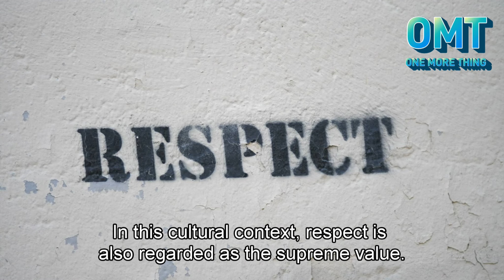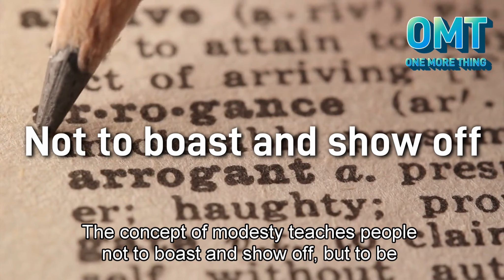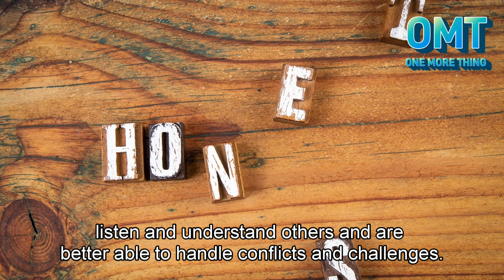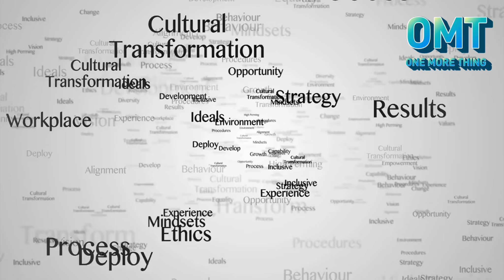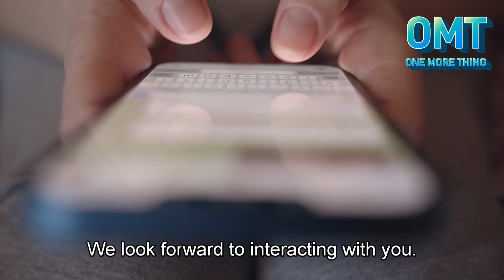The Twisted Realities of Eastern Moral Manipulation: 7 Jaw-Dropping Concepts That Defy Logic! | OMT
Timeline:

00:10  Intro
00:35  #1: Obligations and Responsibilities
02:47  #2: Face and Respect
04:29  #3: Filial Piety and Family Values
06:18  #4: Etiquette and Etiquette
08:12  #5: Groups and Collectivism
10:11  #6: Be Cautious and Humble
12:22  #7: Respect for the Elderly and Family Values
14:34  Sammary
15:25  End

💡Description:

In this eye-opening video, we delve into the fascinating world of Eastern cultures and explore 7 extraordinary moral concepts that might leave you questioning everything you thought you knew about ethics.

From the deep-rooted values of respect and filial piety to the intricate web of family dynamics, Eastern societies possess a unique tapestry of moral beliefs. Join us as we uncover the captivating aspects of Eastern moral captivity and examine how these concepts shape the lives of millions.

Discover the cultural norms and traditions that bind individuals within Eastern societies. Explore the influence of ethical codes and philosophical perspectives that underpin their moral compass. We'll navigate through intriguing dilemmas and shed light on the intricate interplay between tradition and modernity.

Prepare to be amazed as we unravel the secrets behind Eastern moral captivity, challenging your preconceived notions and broadening your understanding of cross-cultural differences. Join us on this thought-provoking journey as we explore the rich tapestry of Eastern moral values and embark on a quest for deeper cultural appreciation.

Get ready to expand your horizons and embark on an extraordinary exploration of the 7 mind-blowing Eastern moral captivity concepts!

If you feel that it has brought you some value after reading it, I hope you can help:
1. Like 👍, and share it selflessly with people around you
3. Leave a message with your opinion, if you have any questions, I will watch and reply in person~

onemorething_997